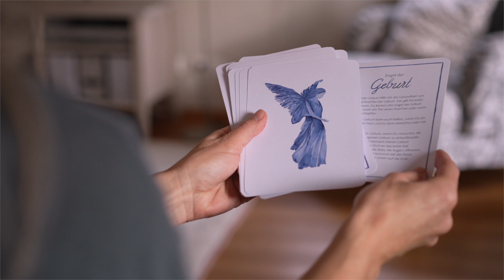Adventskalender 2021 – Vorwort (Mit Engeln leben)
Originalquelle: Alle Bücher von Anthony William (siehe unten)

WEIHNACHTSAKTION – SPENDEN FÜR ROMINA!!!

Per Banküberweisung (Vermerk "Romina"):
Uwe Seefeldt
Postbank
IBAN DE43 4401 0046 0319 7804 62
BIC PBNKDEFF

ACHTUNG: Der Name Uwe Seefeldt hat hat bei manchen für Verwirrung gesorgt - das stimmt so. Er ist ein ehemaliger Lehrer von Romina, der sie unterstützt. Sie bekommt das Geld verlässlich.

(Romina kann aufgrund ihrer Erkrankung nicht immer sofort antworten...)

Oder per Banküberweisung an Anna Petek,
IBAN AT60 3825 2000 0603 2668
BIC RZSTAT2G252

(die Website verfügt über eine automatische Übersetzungsfunktion)

Anthony Williams Bücher:

Mediale Medizin
Neuauflage Mediale Medizin (deutsch)
Medical Food
Heile deine Schilddrüse
Heile deine Leber
Heile dich selbst

Ich übernehme keine Garantie für die Korrektheit der Übersetzung oder des Inhalts. Die hier gegebenen Informationen sind kein ärztlicher Rat und nicht als Ersatz eines solchen gedacht.